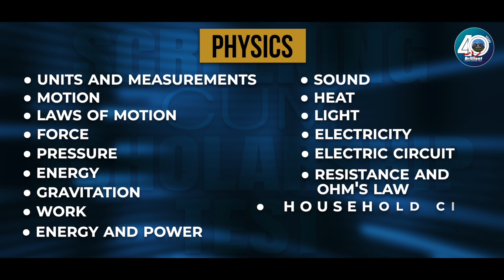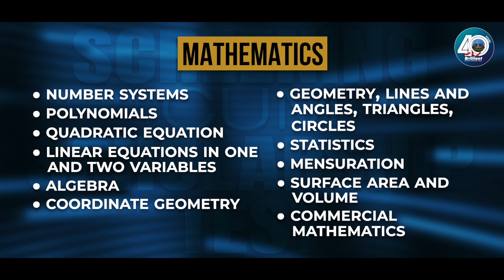Join IIT/AIIMS after +2 through the Two-Year Integrated Programme | Brilliant Pala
Are you aiming to get admission to the Premier institutes in India❓
Then join the Brilliant IIT/AIIMS 2026 Batches for the best entrance coaching facilities.

Brilliant Study Centre proudly announces Two Year-Integrated programmes in the Medical and Engineering stream - for those who are studying in Class X during the academic year 2023-24. Screening tests for admission will be conducted on October 1st.